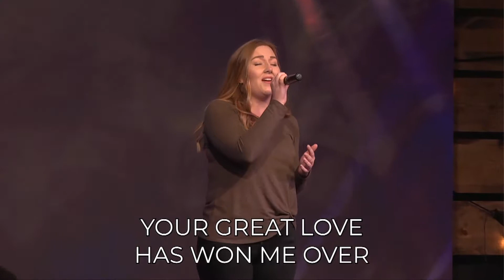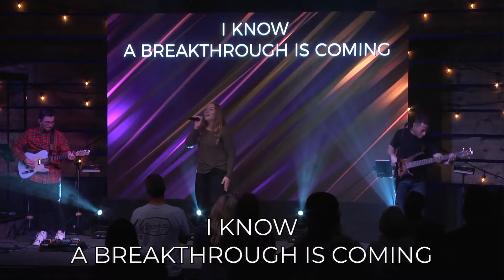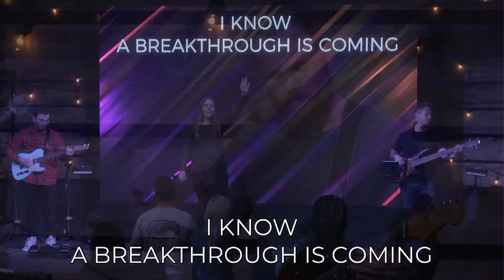Seven Worship 2-10-2019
Jennifer Boyce leading worship on 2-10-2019
Great God - For All Seasons
Eternal King - For All Seasons
Holy Spirit - Jesus Culture
Won't Stop Now - Elevation Worship